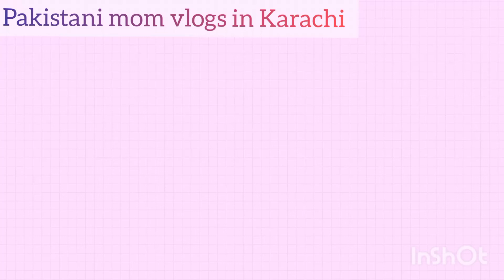Pakistani mom daily routine/mix sabzi recipe /Pakistani mom vlogs in Karachi ❤️